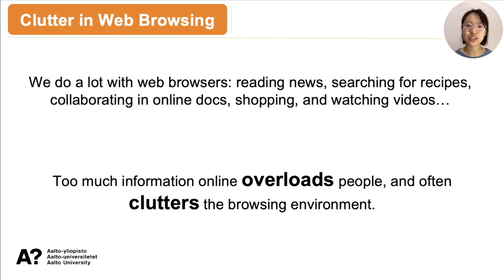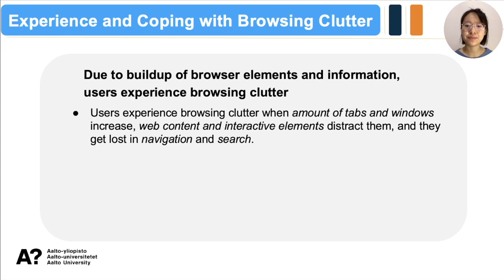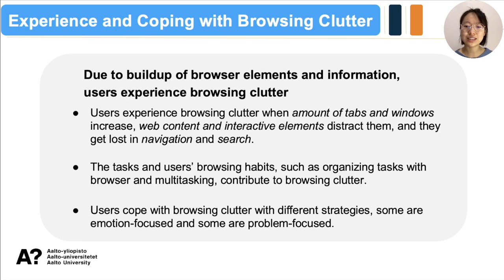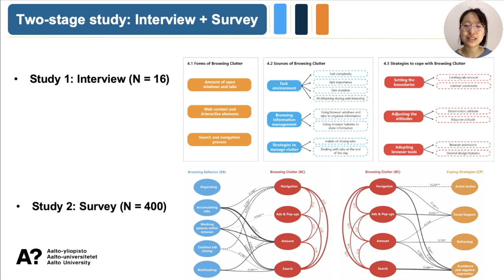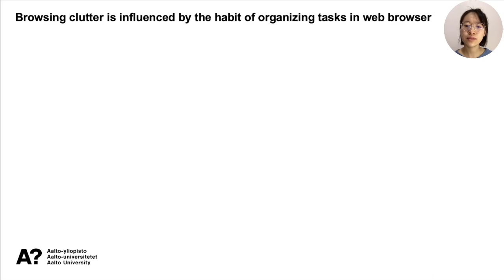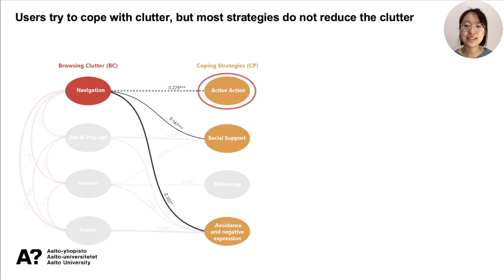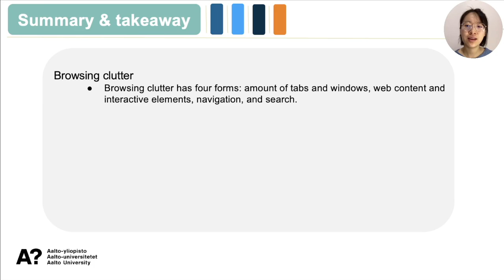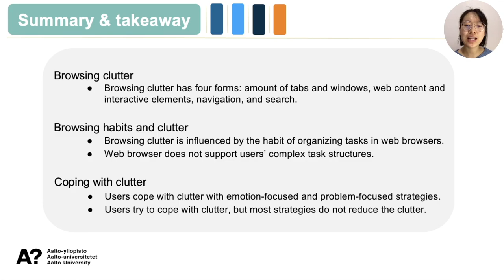When Browsing Gets Cluttered: Exploring and Modeling Interactions of Browsing Clutter, Browsing H...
Rongjun Ma, Henrik Lassila, Leysan Nurgalieva, Janne Lindqvist

Session: Work and Tools

In this paper, we investigate browsing clutter, which refers to cluttered experiences of users due to buildup of disorganized browser elements and information. We studied what users experience as clutter, what behaviors and factors contribute to the clutter, and what users do when they experience clutter through an interview study (N=16) and an online survey study (N=400). Based on our studies, browsing clutter includes the amount of tabs and windows, content of the web pages and interactive elements, navigation, and search process. We identified sources of browsing clutter from task characteristics, such as importance and complexity, to user habits, such as multitasking and tab closing. To reveal the dynamics of browsing clutter, we modeled how browsing clutter is predicted by specific browsing habits and coping strategies. Our model demonstrates how individual forms of clutter are interrelated and altered by behavior. We discuss how browsing clutter relates to information overload.